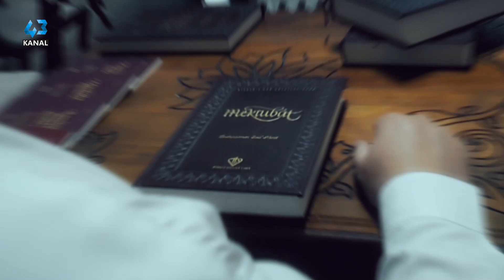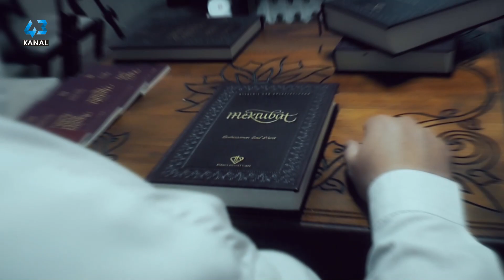İMAN HAKİKATLERİ 60.BÖLÜM / EFENDİMİZİN PEYGAMBERLİĞİNİ HABER VERİYORLAR